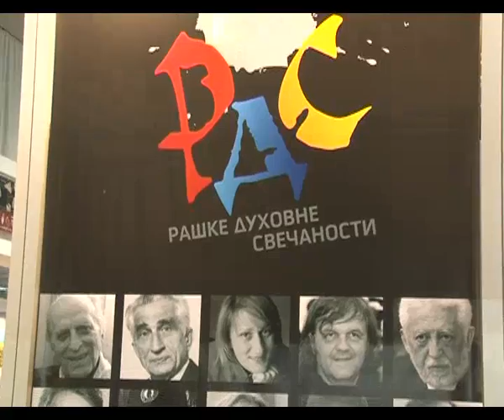Sajam turizma 2013